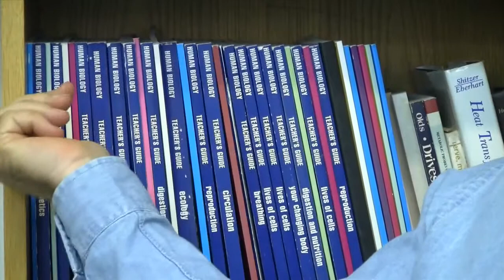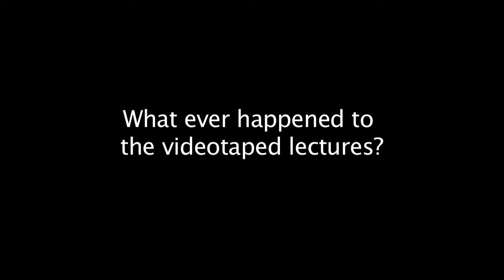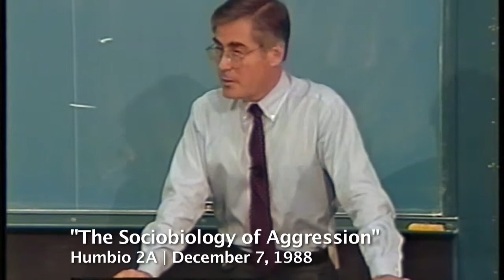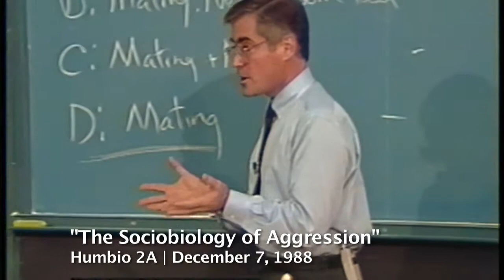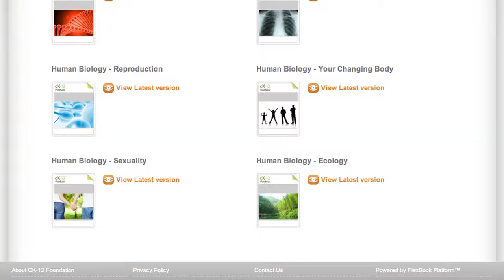Humbio Middle School Curriculum Story